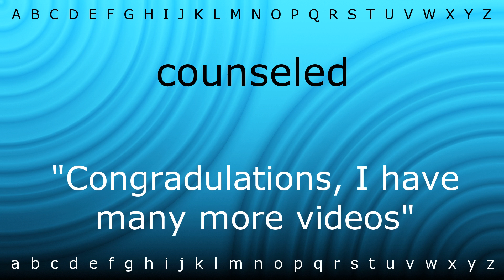Here I will teach you how to pronounce 'counseled' with Zira.mp4